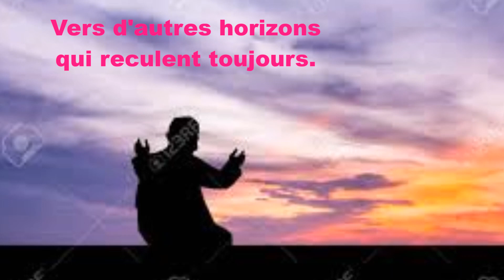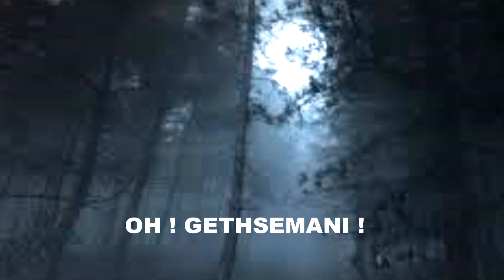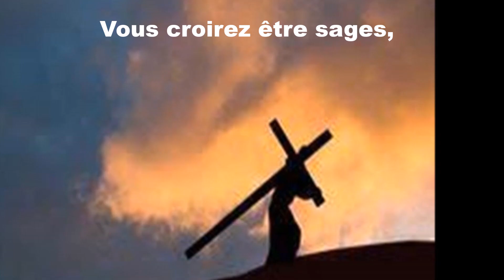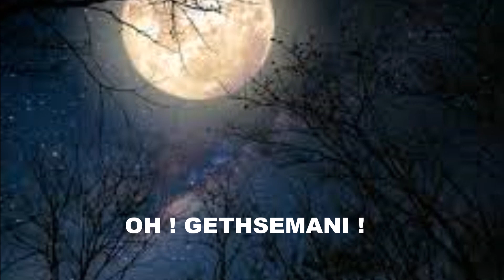GETHSEMANI...LA LUNE DANSE DANS LES ARBRES -S.: MARINA MAGDI - L.: SYLVANA BARAKAT- SUPERBE CANTIQUE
SUPERBE CANTIQUE DU JEUDI SAINT
OH!... GETHSEMANI
Chorale LES ANGES DE LA BASILIQUE